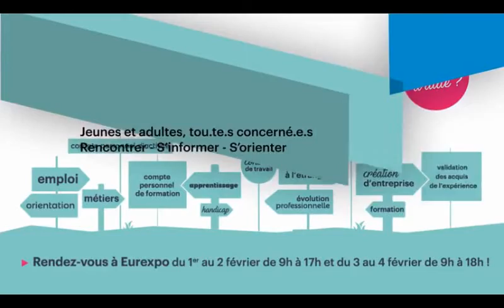Question à Amalia Traversi, collégienne en 3eme 3/3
Amalia Traversi, collégienne en 3eme nous explique comment elle a découvert le Mondial des Métiers !

sur instagram @mondial_des_metiers